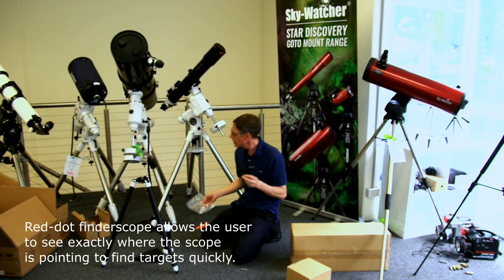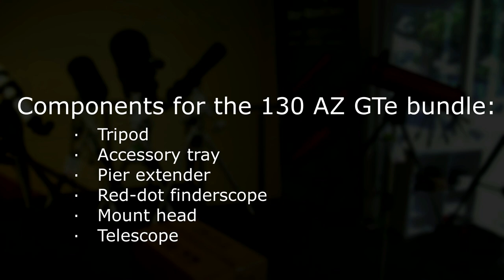Skywatcher Mini AZ GTe 130 Unboxing Video and Set Up Guide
Unboxing of the Sky-Watcher Mini AZ GT-E Wifi Computerised Telescope. Bill, OpticsCentral's Astrophotography Expert unboxes and sets up a Sky-Watcher Mini AZ GT-E 130 Wifi Computerised Telescope and finally connects via a mobile phone and watches it slew.

Specifications
Aperture: 130mm
Focal Length: 650mm
F Ratio: F/5.0
Mount Type: Mini AZ Alt-Azimuth Mount
Highest Practical Magnification: 260x

The SkyWatcher Mini AZ 130 GT-E Wifi Computerised Telescope is a 130mm Newtonian reflector OTA on a wifi-controlled computerised alt-az mount, suitable for beginner to intermediate level astronomy. It's mostly used for visual observation but could be used for basic amateur astrophotography. It can support a small DSLR or astro imaging camera.

The computerised mount is an alt-azimuth mount which is controlled by iPhone/Android smart device. The SynScan app that controls the mount works the same as in other Synta computerised mounts.

OpticsCentral is Australia's Optics Superstore and authorised Australian retailer of 20+ favourite telescope, binoculars, microscopes brands.